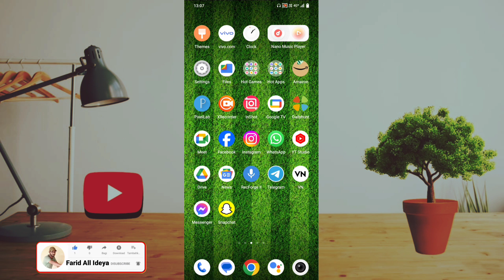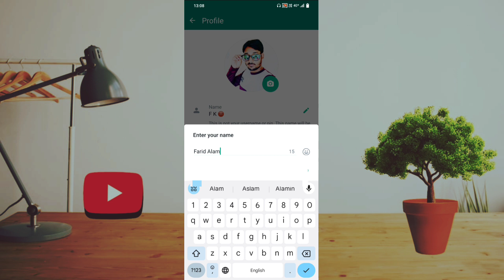WhatsApp me name kaise change kare | How to change name in whatsapp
WhatsApp me apna name kaise change kare friend agar aapko bhi apne WhatsApp par name change karna chahte ho to aaj ki video me batane wale hai to yah hamare video ko pura last Tak dekhte rahiye